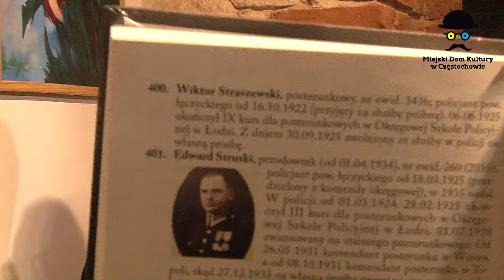"Ludzie, Pasje, Miasto" - Marek Struski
Twórca radia Armagedon, zapalony akwarysta.